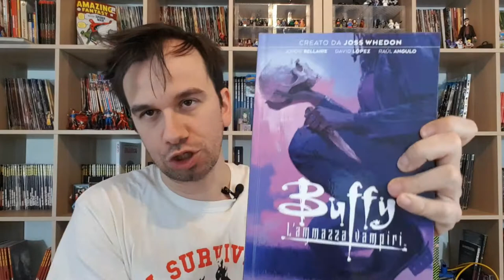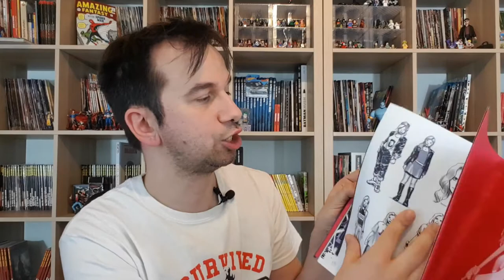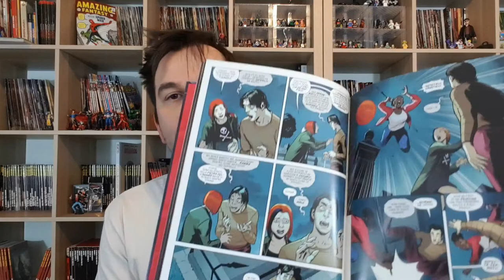BUFFY Reboot a Fumetti 03: Dal Profondo.... son deluso!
!!!APRI TUTTO!!!

dopo il numero Cross Over che ci ha spoilerato gli eventi del fumetto che andiamo a leggere, finalmente arriva nelle nostre mani e possiamo capire con precisione cosa è successo al resto della Scooby Gang dopo che la bocca dell'inferno si è aperta...

ACQUISTA DAI SEGUENTI LINK e sosterrai il canale senza nessuna spesa per te

Funko Pop!

Dark Willow

Buffy Doll